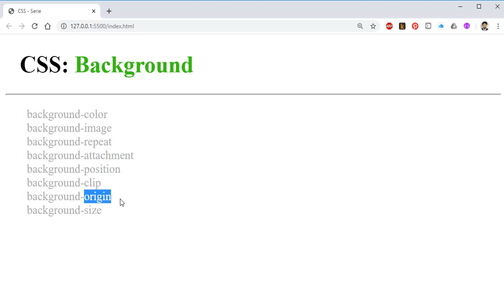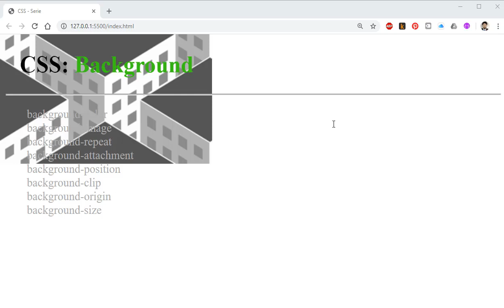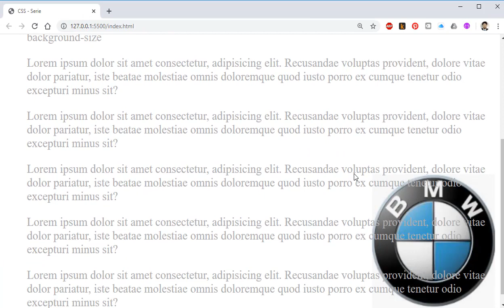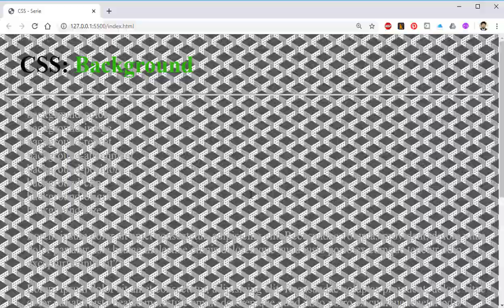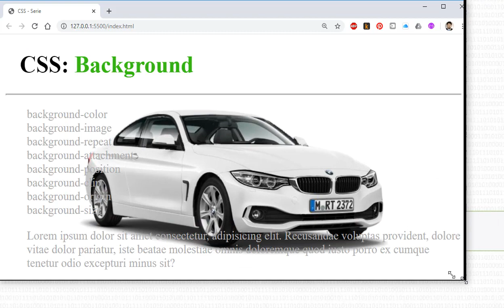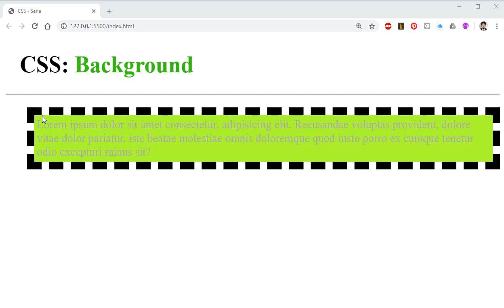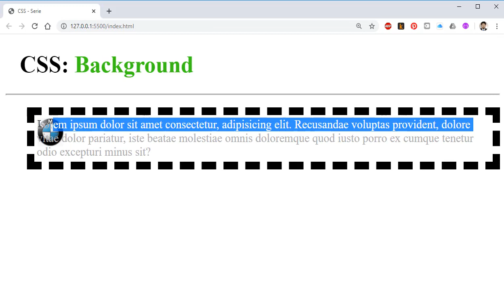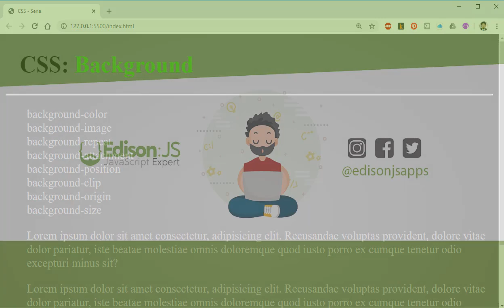Usando Background en CSS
Delicioso tutorial donde conoceremos más sobre como utilizar la propiedad background en CSS.